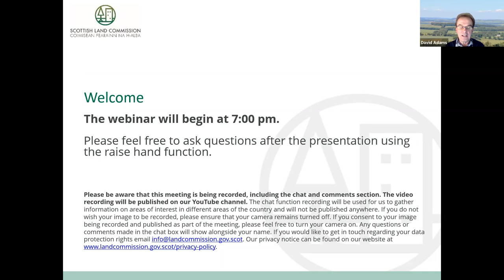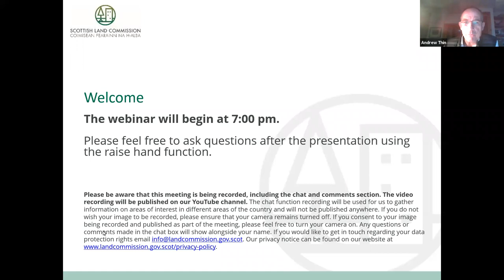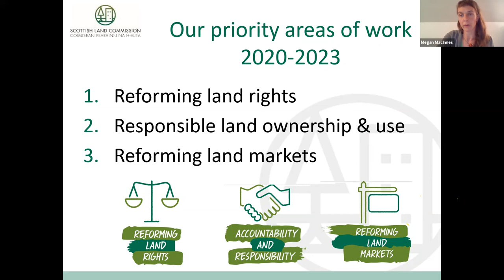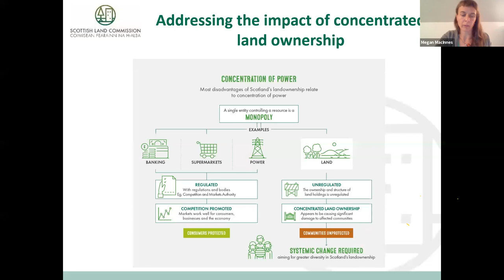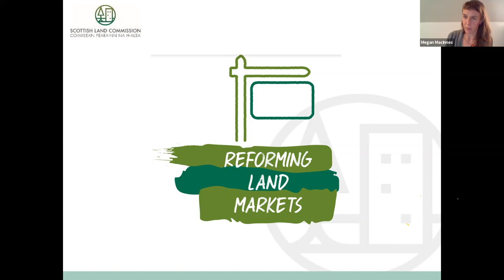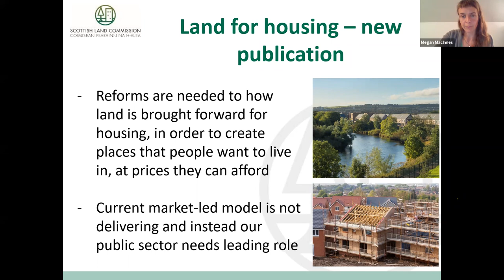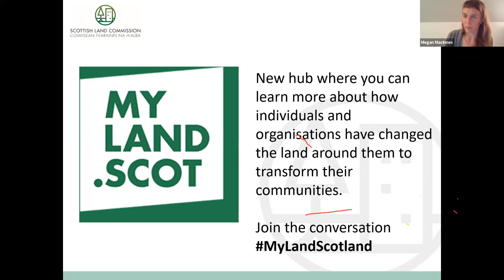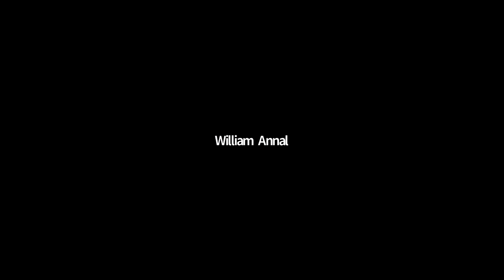Scottish Land Commission Virtual Public Meeting - Orkney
Recorded live on 29 September 2021.